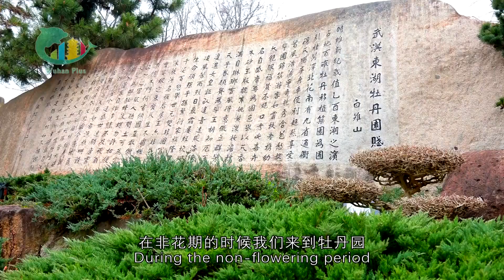Come and visit the peony garden for free during the non-flowering period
Free of charge! The East Lake Peony Garden is open to the public for free during the non-flowering period. Though peonies are not blooming yet, there is no lack of beauty with unique natural and cultural landscapes in the garden.